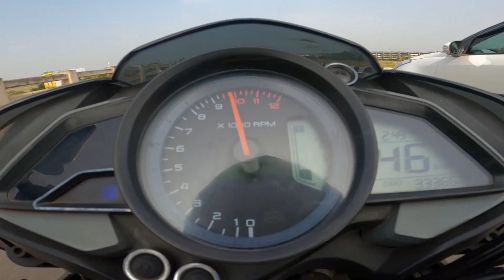Ns200 vs R15M Drag race 🏁 / Ajikutty R15 🥵fight 🚫360 view 💯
hai im Ajikutty R15 😋 ns 200 vs R15M Drag Race 😜 eppadi eruku nu marakama comend panuga & support panuga ✌️ gobro hero 8 🥰 vagiyachi eni video ellam payagarama erukum ✌️🚫 support panuga brother and sister 🎉❣️💯

R15M vs NS 200 🏁💥Drag race 😡 black Buddy vs Ajikutty R15 🥵 YouTuber bike 🥵fight